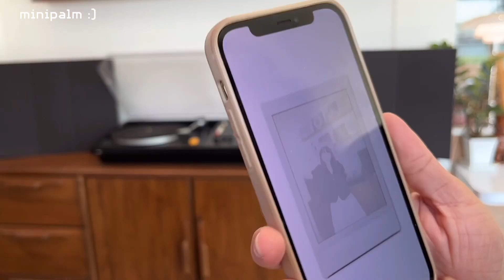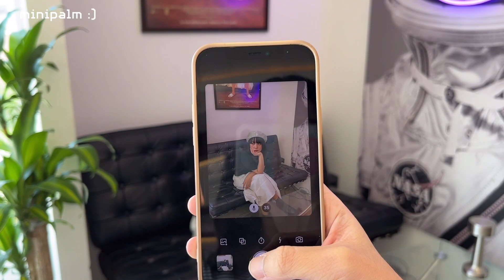แชร์ 3 แอพกล้องฟิล์ม📸 แอพฟรี แต่ได้รูปสวยมากเวอร์!✨🤍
คลิปนี้ปามมาแนะนำแอพกล้องฟีล์มที่ไปลองเล่นมาแล้วว่าสวยมากกก
เหมือนถ่ายจากกล้องฟีล์มจริงๆ เลยค่ะ ทุกแอพโหลดฟรีนะคะ
โหลดแล้วไปถ่ายรูปเล่นกัน📸✨

ปาม✿

IG (ส่วนตัว) : minipalmm
IG (home cafe) : mrs.rabbitandteaparty

editing : final cut pro / vllo